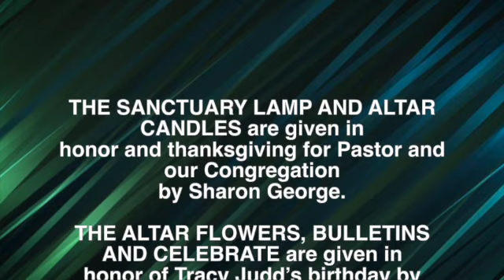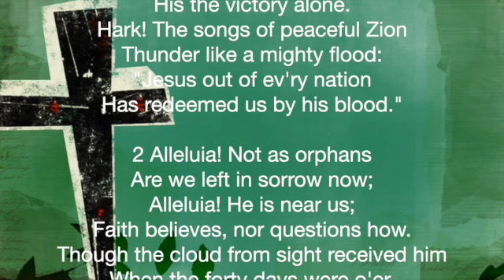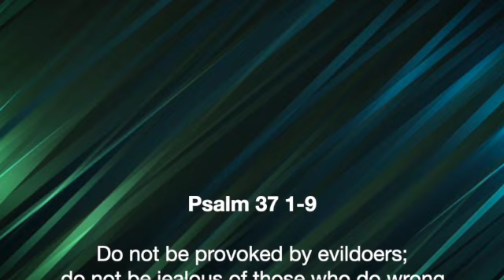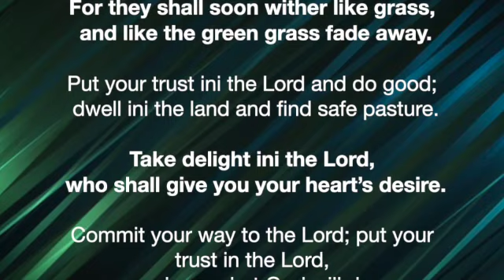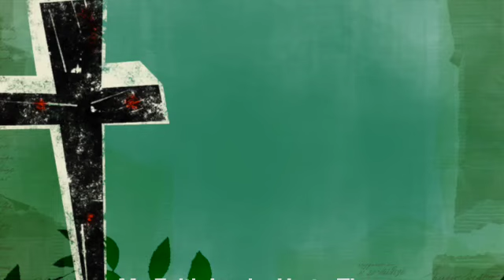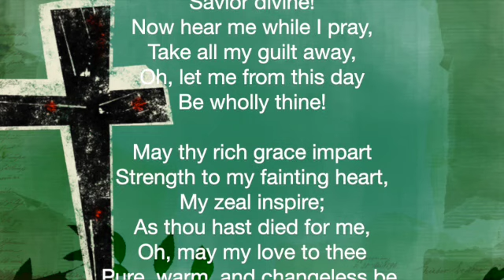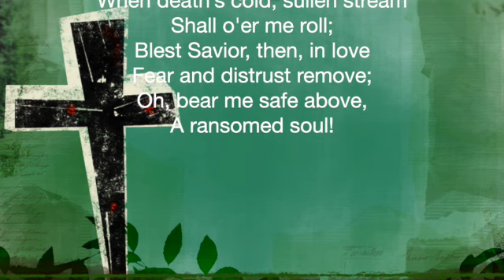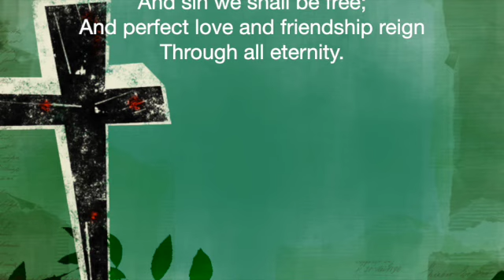Sunday, October 2, 2022 SD 480p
This is the Sunday, October 2, 2022 recording of the service at Zion Lutheran Church in Frackville, PA.